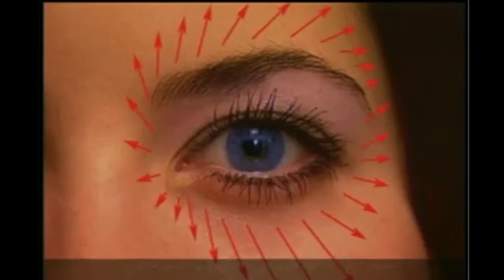НЕОБЫЧНЫЕ УСТРОЙСТВА: ЧТО ЭТО?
Порой наука и техника создают поистине удивительные устройства. Как вы думаете, что это? Очки виртуальной реальности? Очки для коррекции зрения? Смотрите наше видео и узнаете.